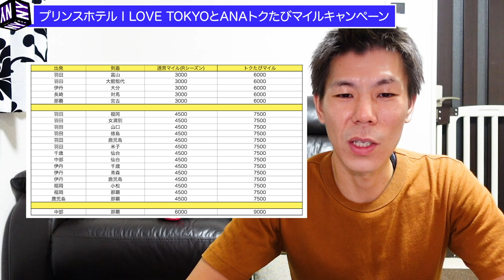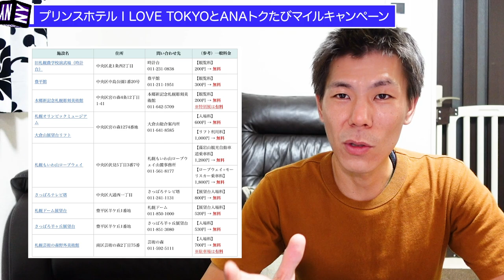【ANA/プリンス・マリオットホテル】プリンスホテル I LOVE TOKYOキャンペーンとANAトクたびマイルキャンペーン解説!!札幌夏割キャンペーンとの併用がオススメ!!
２０２０年７月２２日から始まったプリンスホテルI LOVE TOKYOキャンペーンとANAトクたびマイルキャンペーン解説です。プリンスホテルのキャンペーンにはマリオットボンボイホテルダブルネームのホテルもあるのでぜひ検討してください。
またANAトクたびマイルキャンペーンは札幌路線併用で札幌夏割キャンペーンと併用する事でさらにお得に旅行が可能です！！

☑️この動画は東京都の不要普及の外出が要請出る前に作成した動画です。

【目次】
00:00プリンスホテルI LOVE TOKYOキャンペーンについて
00:42プリンスホテルI LOVE TOKYOキャンペーン詳細
01:47プリンスホテルポイントはポイントサイト獲得可能
02:54ANAトクたびマイルキャンペーン
04:27ANAトクたびマイルキャンペーン対象路線
05:00札幌夏割キャンペーン併用でかなりお得に旅行可能

ポイントサイトの交換まとめ動画はこちら♪

☑️使用機材